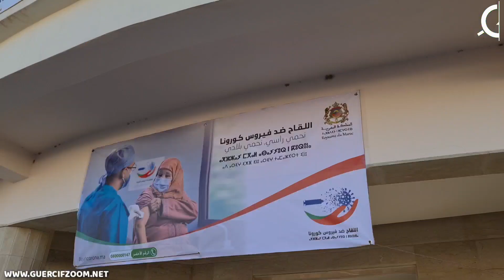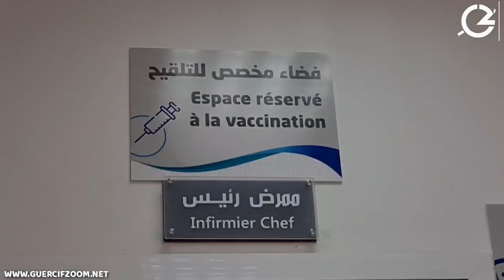جرسيف | إنطلاق الحملة الوطنية للتلقيح ضد فيروس كورونا